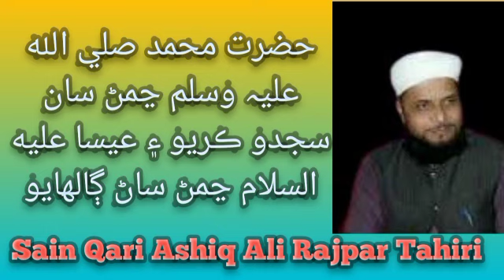حضرت محمد صلي الله عليه السلام ڃمڻ سان | Sindhi_Islamic_Story_Taqreer_Bayan_Kahani_Stores_Haq Madina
حضرت محمد صلي الله عليه وسلم ڃمڻ سان سجدو ڪريو حضرت عيسا عليه السلام

سائين قاري عاشق علي راڄپر طاهري،موضوع شان اهلبيت ۽ شان صحابہ,علامہ و مولانا، قصو ڪربلا وارن جو تہ ٻڏي,نيو بيان رمضان المبارک جي فضيلت ۽ ليلتہ القدر جي تياري,شب قدر جي رات جي اهميت ۽ فضيلت,شهر جو يادگار پروگرام,موضوع اصلاح,موضوع شان جشن عيد ميلادالنبي صلي الله عليہ وسلم,انسان سان پيار, واقعات،حکایات،وظائف،حمد،نعت،القرآن،فرمانء پنجتن،اقوال،زرين،حالاة،اوليہ،حالاةء،نبي،حالاة،صحابہ،پیشن گوہیان,اچھے اچھے بیانات